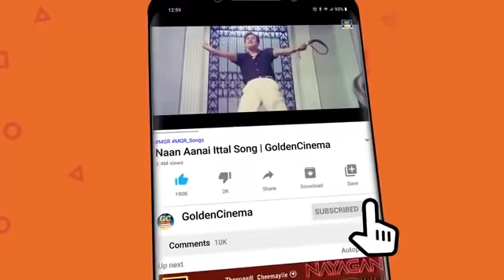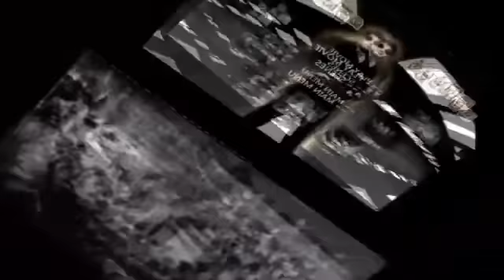டி எம் எஸ் MGR ன் மாபெரும் வெற்றி பாடல்கள் | TMS - MGR Love Songs | Melody Love Songs | HD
Movies
ShortFilms
Special Programs
Events
Movie News